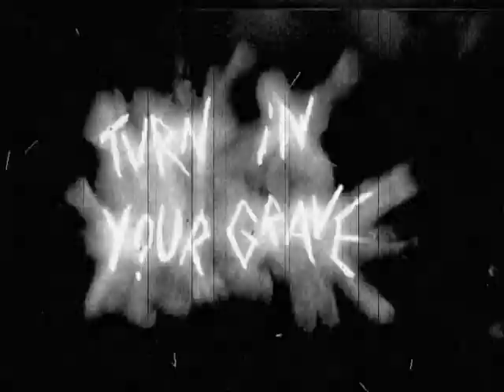Turn In Your Grave (2012) trailer 1 - directed by Rob Ager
Main trailer for Rob Ager's surrealist horror film Turn In Your Grave.